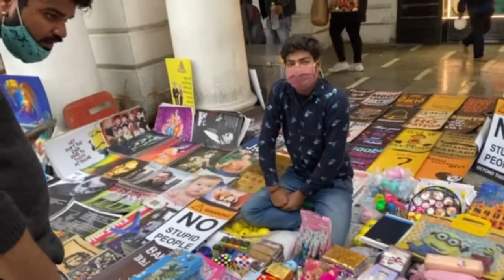A Sunday Vlog With My Boyfriend & His Friends ❤️ || Had So Much Fun At CP🥂🌨💕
Hi guys,

This is small Sunday vlog with my boyfriend and his friends. We had so much fun at CP.
Hope you all gonna enjoy this video.